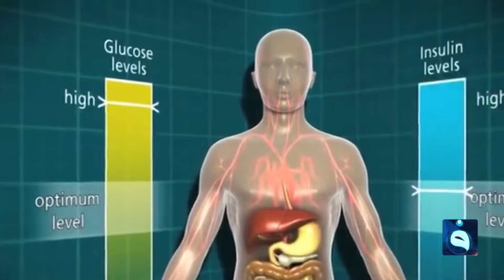مرض السكري عند الأطفال || برنامج اسأل طبيبك مع د.أحمد العاني